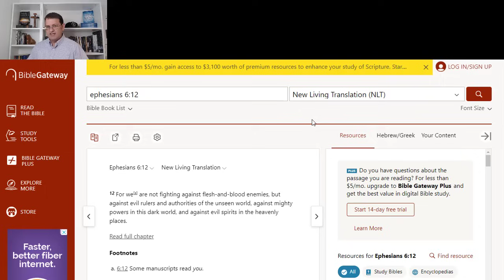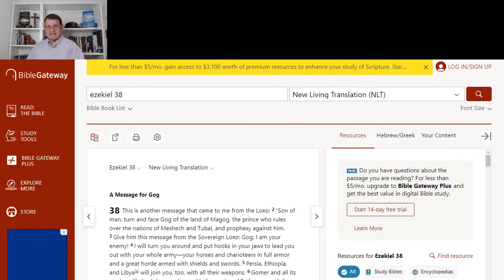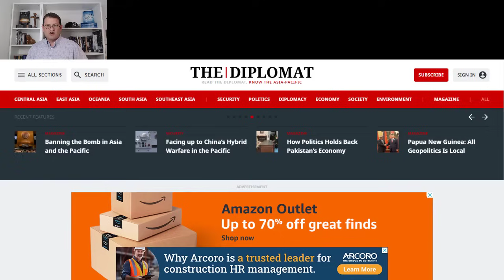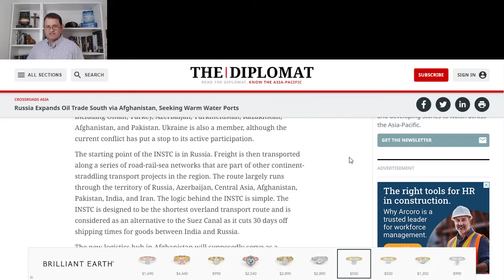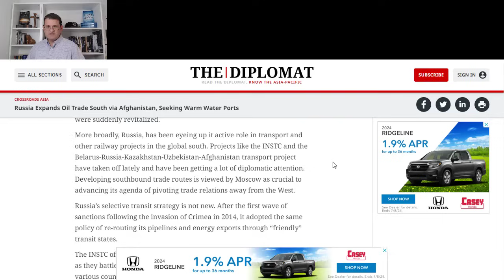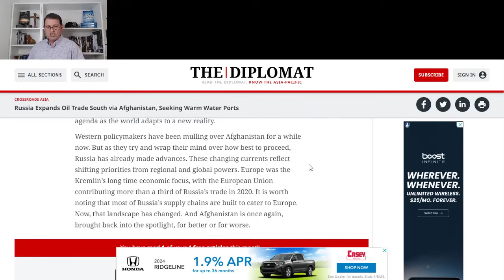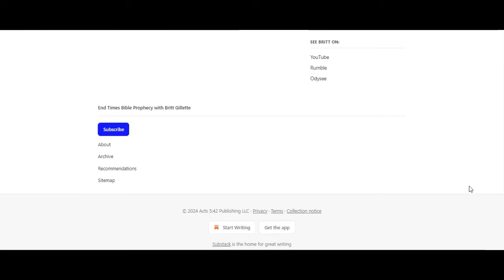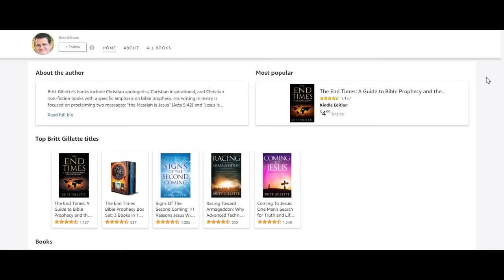This END TIMES Sign is Accelerating!!!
The Bible says this event will take place in the last days. More specifically, it says the modern day nation of Israel will be at the center of this event.

Right now, we see the stage being set for the fulfillment of this biblical prophecy. It's a clear sign of the end times, and we're seeing an acceleration of the key elements of this prophecy moving into place.

In today's video, we talk about this biblical prophecy, why it's a sign of the end times, and how our generation is seeing events no other generation in history has seen - setting the stage for fulfillment of a prophecy more than 2,600 years old.